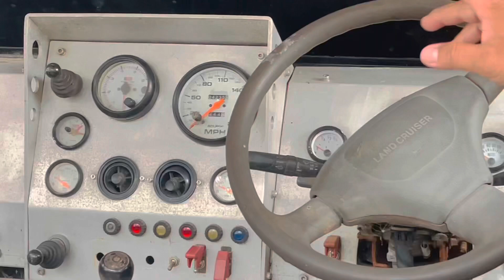Review FJ 40 Hardtop Bermesin 1Kz Prado@FriwardanaAdventure